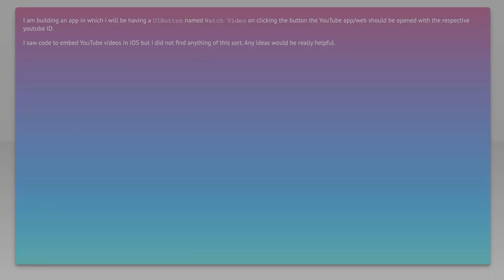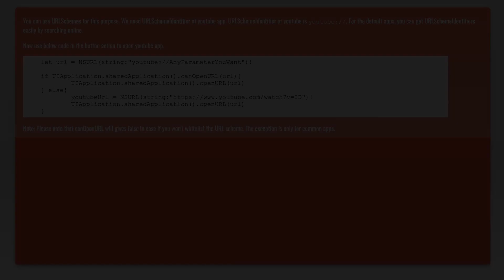How to Open YouTube app with YouTube id on a button click in iOS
ios: How to Open YouTube app with YouTube id on a button click in iOS

Related to: ios, iphone, swift, ytplayerview